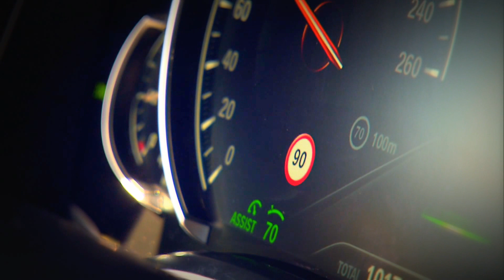Testdrive with the new BMW 7 Series - German / English speech